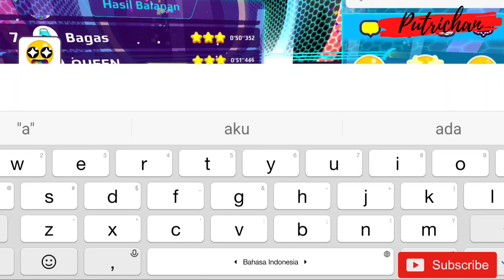Drama PK XD Aku Jadi Penyihir Jahat😱 | Putrichan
Drama PK XD Aku jadi penyihir jahat di game PK XD.
@putrichan akan berubah jadi seorang penyihir yang jahat apa yang akan dia sihir?
yuk tonton, like dan share ya... Terima kasih...